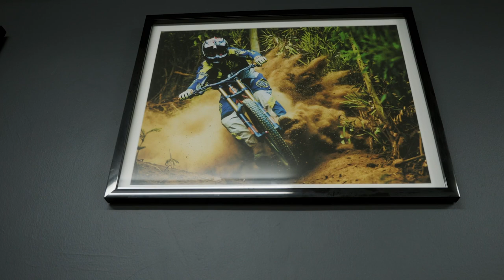Mission to Ride - Episode 3 / Andrew meets Clemens Kaudela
In episode 3 of Mission to Ride, Andrew Neethling talks to Clemens Kaudela (you may call him C-Dog!) about getting into freeriding, DarkFEST and... Red Bull Rampage?! And of course, they didn't let the opportunity pass to shred some trails together, too.

Riders: Andrew Neethling, Clemens Kaudela

Filmed and edited by Thomas Sandell